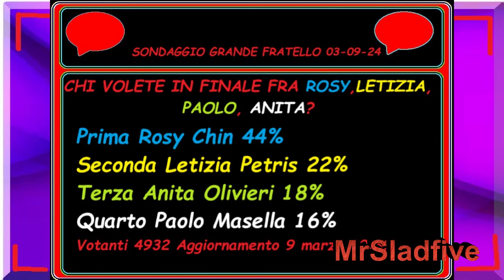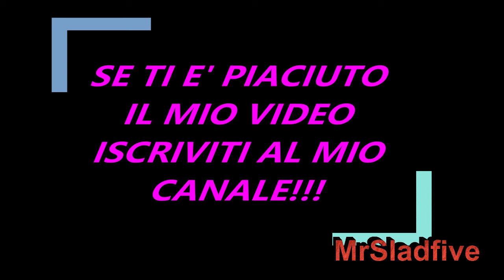Sondaggi Grande Fratello 09/03/2024 Chi volete in finale fra Rosy Chin, Letizia Petris, Anita Paolo?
Questo il nostro sondaggio del nostro Canale Youtube che trovate nella scheda Community per comprendere chi volete che sia la seconda finalista del Grande Fratello di questa edizione , i nominabili sono   la romana di Formello Anita Olivieri, la cuoca  Rosy Chin, il macellaio Paolo Masella e la fotografa Letizia Petris. Ovviamente Letizia e Paolo sono anche fidanzati